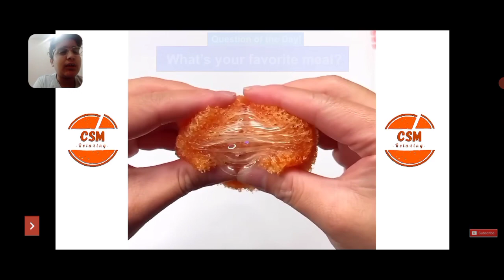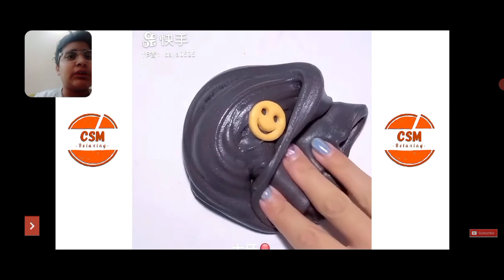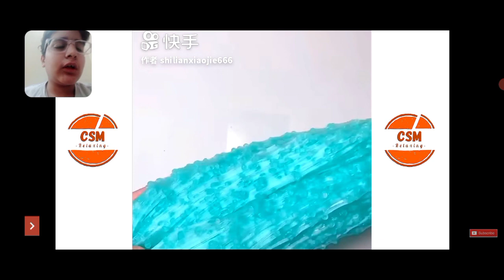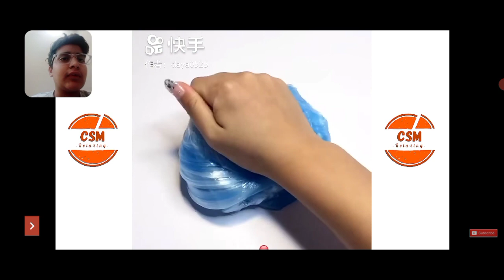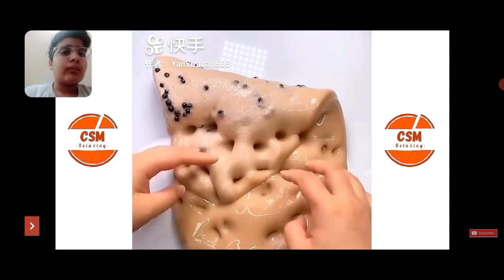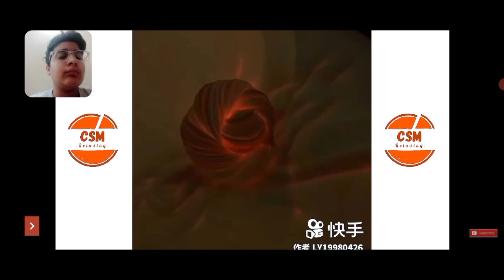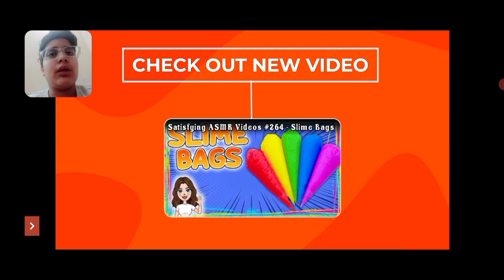Reacting to satisfying slime videos💖|Mr Mavu